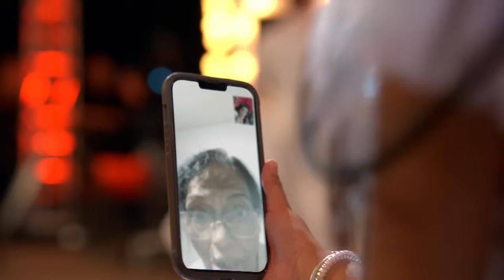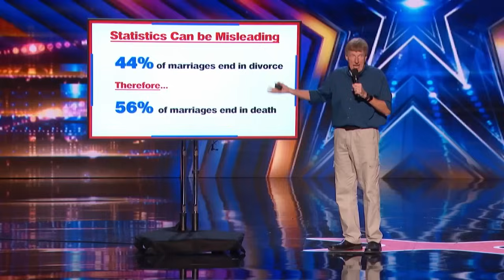20 BEST Singers On Got Talent 2024! 🎤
20 BEST Singers On Got Talent 2024! 🎤

Pranysqa Mishra - AGT 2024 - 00:00
Denise & Stefan - BGT 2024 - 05:57
Oscar Stembridge - AGT 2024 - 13:44
Sam Babin - Canada's Got Talent 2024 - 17:55
Innocent Masuku - BGT 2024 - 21:23
Dee Dee Simon - AGT 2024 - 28:20
Richard Goodall - AGT 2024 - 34:58
Natalie Morris - Canada's Got Talent 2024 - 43:01
Stephanie Rainey - AGT 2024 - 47:18
Loren Allred - AGT Fantasy League 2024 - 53:19
Reid Wilson - AGT 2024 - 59:38
Sai Juttukonda - Canada's Got Talent 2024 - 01:06:22
Liv Warfield - AGT 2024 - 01:11:18
Jade Mathieu - Canada's Got Talent 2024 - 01:18:26
Taryn Charles - BGT 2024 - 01:24:00
Sheldon Riley - AGT Fantasy League 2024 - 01:32:12
Jordan Ho - Canada's Got Talent 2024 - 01:36:01
Sydney Christmas - BGT 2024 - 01:39:52
Kodi Lee - AGT Fantasy League 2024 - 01:49:21
Rebecca Strong - Canada's Got Talent 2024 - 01:55:25
Bonus Clip - 02:01:31

ABOUT FREAKIN’ FAMOUS
Freakin' Famous by Talent Recap is your ultimate destination for all things talent shows! Buckle up for a rollercoaster ride through the best moments from the most renowned talent shows worldwide. But hold on tight because that’s not all! What sets Freakin' Famous apart is our dedication to uncovering hidden gems. We dive deep to unearth the lesser-known but utterly astonishing moments, Golden Buzzer moments, and contestants that have captivated hearts but haven't received the spotlight they deserve. Get ready to watch amazing auditions you won't find anywhere else!

📣 NEW! AMERICA'S GOT TALENT 2024
Season 19 of the hit talent show America's Got Talent premieres on NBC on May 28, 2024. AGT 2024 is hosted by the charismatic Terry Crews, with the iconic judging panel of Simon Cowell, Heidi Klum, Howie Mandel, and Sofia Vergara returning to evaluate a fresh array of talented acts. This season promises to be more thrilling than ever, featuring an unprecedented number of AGT Golden Buzzer moments! Don't miss weekly highlights and full episodes on Freakin’ Famous, capturing the best of AGT 2024 auditions and performances.

Series 17 of the OG talent show Britain's Got Talent premiered on ITV1 on 20 April 2024. BGT 2024 is once again hosted by Ant & Dec, while the famous BGT judges Simon Cowell, Amanda Holden, Alesha Dixon and Bruno Tonioli returned to the panel. What makes BGT 2024 auditions special is that will showcase a historic number of Golden Buzzers! Freakin’ Famous features weekly compilations of BGT 2024 best auditions and BGT 2024 full episodes.

The #1 place for fans of major talent shows! Talent Recap is the only independent website that is exclusively dedicated to the fans of the most popular talent shows around the world. As passionate fans of these showsourselves, we provide news and analysis on America’s Got Talent, Britain’s Got Talent,The Voice, The Masked Singer, The X Factor, American Idol, Dancing with theStars, the judges, and its contestants.

Get ready for a blockbuster summer… AGT 2024 is back! Beloved judges Simon Cowell, Sofía Vergara, Heidi Klum and Howie Mandel return to the iconic stage alongside host extraordinaire Terry Crews for an all-new season of incredible surprises, extraordinary talent and breathtaking AGT 2024 Golden Buzzer moments. Also streaming on Peacock.

American Idol 2024 premiered on February 18, 2024, on the ABC television network. Ryan Seacrest returned as host, while Luke Bryan, Katy Perry, and Lionel Richie returned as judges. The season is Perry's final season on the show; she announced her departure on February 13, 2024, five days before the premiere. Who will replace Katy Perry on American Idol?